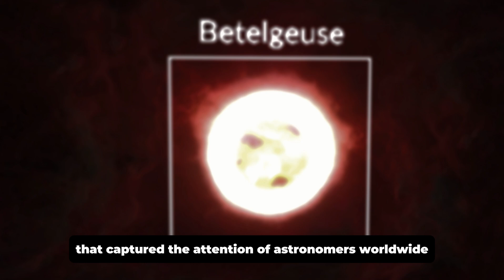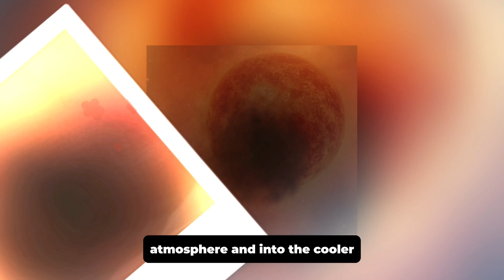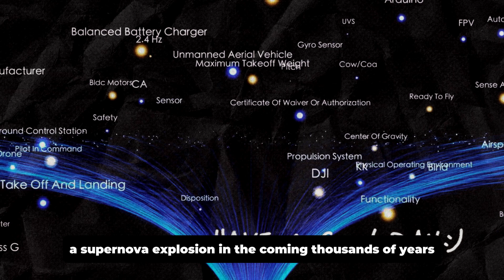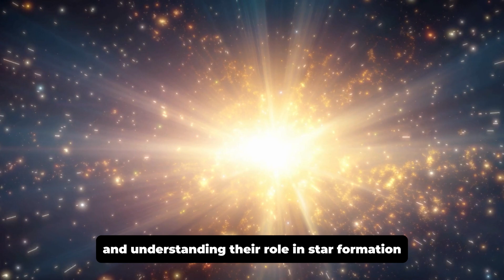The Clearest Image Of Proxima B Released By The James Webb Telescope Is Here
Join us on a cosmic adventure as we delve into the latest discoveries from the James Webb Space Telescope (JWST). Could the mysterious radio signals from Proxima Centauri be signs of extraterrestrial life? 🌌

Don't miss out on the journey to uncover the secrets of Proxima B and beyond.